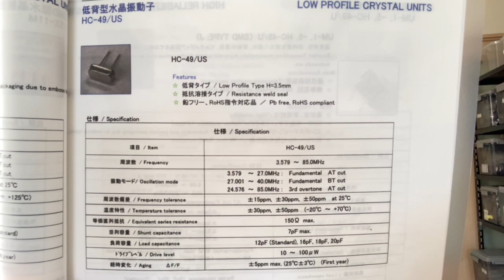水晶振動子 HC-49/US 24MHz 50ppm(25℃) 在庫情報 当日も出荷できます